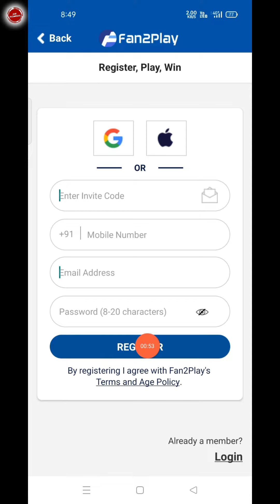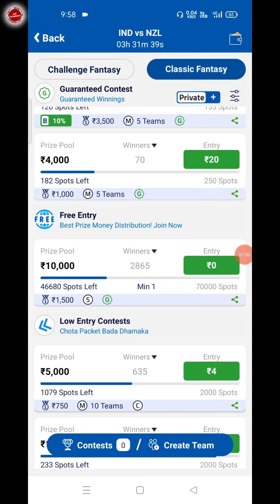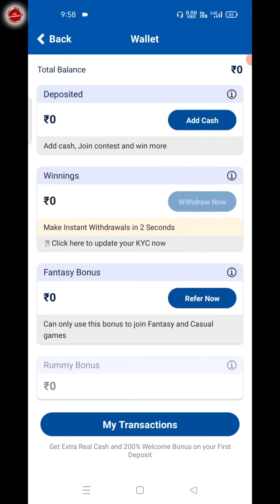Fan2Play App Se Paise Kaise Kamaye || Fan2Play App Par Register kaise kare || New Fantasy App 2023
🤑Fan2Play App :-

Invite code :- AMRI0921

Invite code :- kosmspnj

invite Code:- zdlmou

Refferal Code:-: A4STE1351399

Code :- pbhwugJsKx